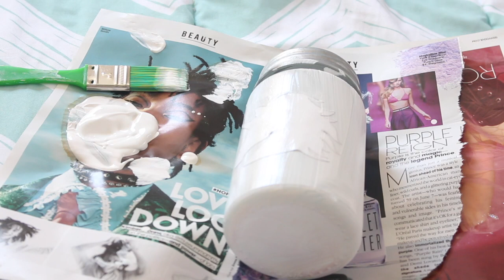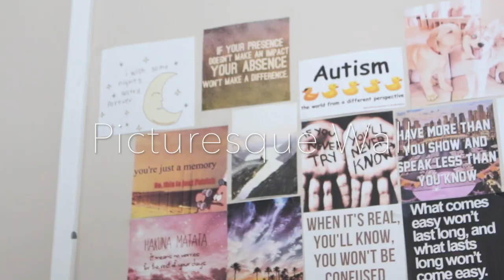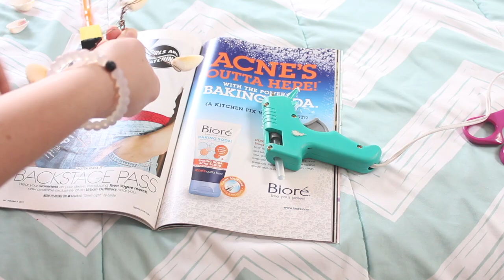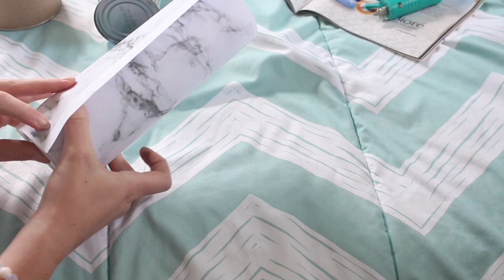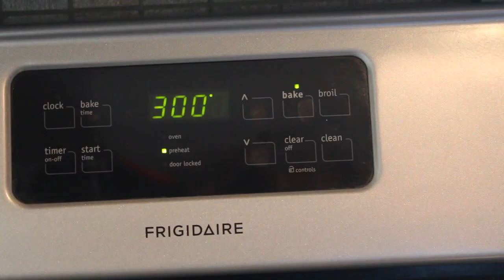DIY Room Decor l Requested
This video was requested by one of you lovely people and it highlights different decorations you can make yourself for your room!

Supplies used:
(a hot glue gun and scissors were used in many of the projects but aren't listed below)

1. Seashell Jewelry Holder
        - Large craft seashells (can be found at any craft store)
        - Glitter glue, I used white and silver (found at any craft store)
        - Paint Sponge (any craft store)
2. Unicorn Mason Jar
        - mason jar (target)
        - White paint, I used the Masters Tempura paint but you can use
          any kind (found at Hobby Lobby, can be found at any craft store)
        - Blue paint, I used the Acrylic Fine Touch paint but you can use          any kind ( found at Hobby Lobby, can be found at any craft store)
        - Paint brushes (any craft store)
        - Glitter glue, I used white and silver (any craft store)
3. Burlap Potted Plant
        - Burlap ribbon (Target)
4. Modern Dream Catcher
        - Macrame ring or thick wire (I found the wire at Hobby Lobby)
        - Wooden balls/beads (found at Hobby Lobby, can be found at any craft store)
        - Gray yarn (found at Hobby Lobby, can be found at any craft store)
5. Picturesque Wall
        - pictures from the internet (or your own pictures)
        - double-sided tape (walmart, target, craft stores)
6. Seashell Tree
        - small craft hobby shells (found at Hobby Lobby, can be found at any craft store)
        - Copper wire (found at Hobby Lobby; note: I accidentally put the dream catcher wire in this portion of the video, you just need long, thin copper wire)
        - Lid
7. Marble Cans
        - Cans (any old soup/other food cans can be used, I used two soup cans and a cashew can)
        - Sharpie
8. Out-of-This-World Hanging
        - Black polymer clay x2 (I used Kato Polyclay found at Hobby Lobby)
        - White polymer clay (I used Kato Polyclay, found at Hobby Lobby)
        - Bobby pin